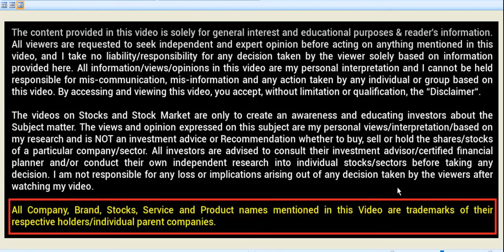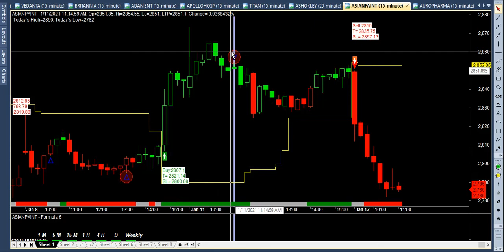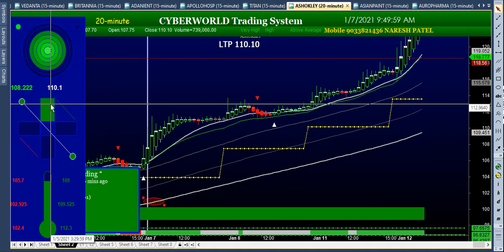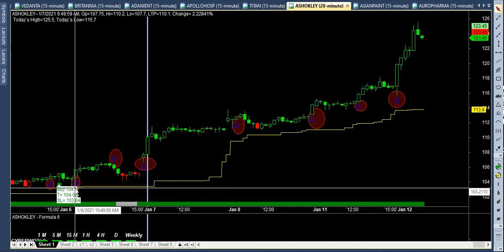profitable strategy trading system ,how to trade conform signal ,how to work buysell signal software